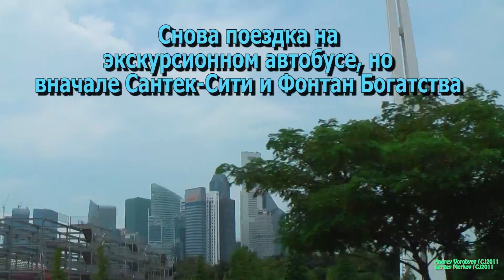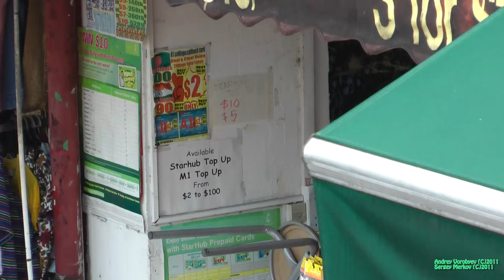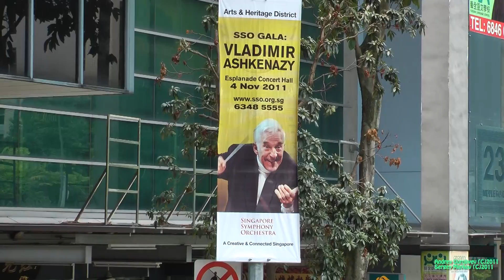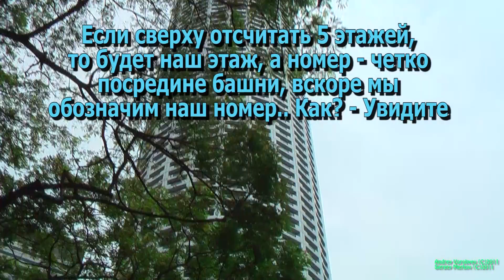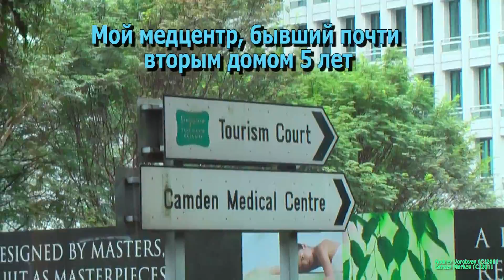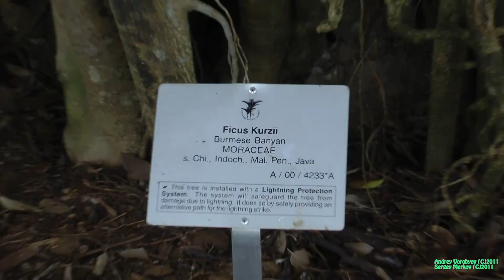Singapore,Malaysia,October 2011, Part 10/19: Bus tour 2, Botanical Garden, Bugis market (durian)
Сингапур, Малайзия, Октябрь 2011. Часть10 из 19: поездка по городу на экскурсионном автобусе (продолжение), Ботсад, Сад орхидей, рынок Бугис, разделка дуриана